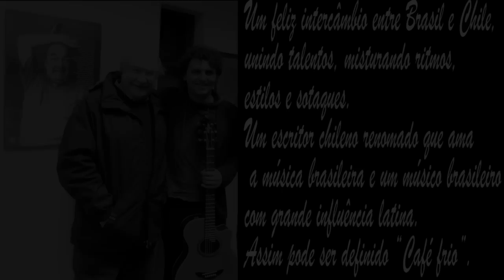Casamentero - Antonio Skármeta e Killy Freitas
Vídeo gravado em Outubro de 2013 em Santiago-Chile na casa de Pablo Neruda "La Chascona".

Agradecimentos: Ao amigo Carlos da Fonseca pelas imagens dos autores feitas em Santiago, em La Chascona.
À Fundação Pablo Neruda, na pessoa de Enrique Inda Goycolea , que nos permitiu gravar imagens na casa de Pablo Neruda em Santiago.

Casamentero.
Letra: Antonio Skármeta
Voz e Violão: Killy Freitas
Teclado: Robson Bitencourt
Bateria: Astor Rocha
Baixo: Solon Chaves
Imagens: Carlos da Fonseca
Edição e Finalização: Natália de Rissi

Um feliz intercâmbio entre Brasil e Chile, unindo talentos, misturando ritmos, estilos e sotaques. Um escritor chileno renomado que ama a música brasileira e um músico brasileiro com grande influência latina. Assim pode ser definido o álbum “Café frio”.